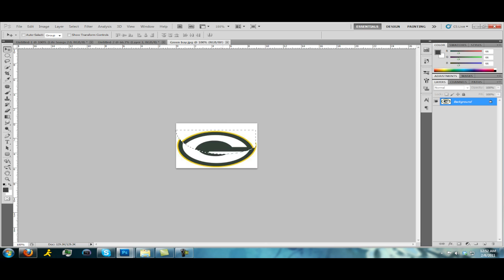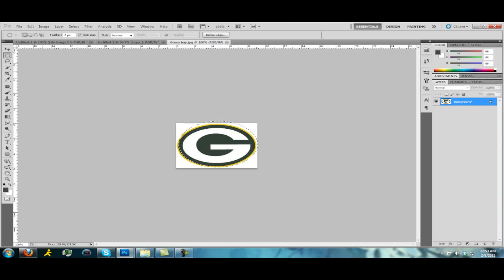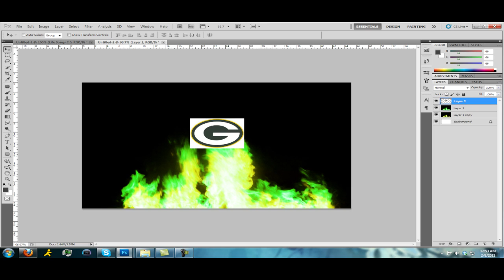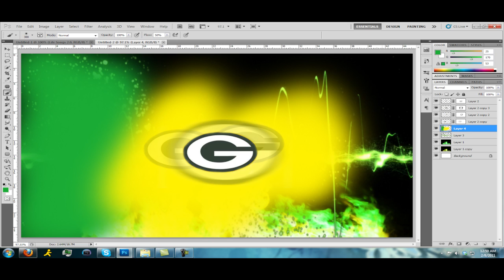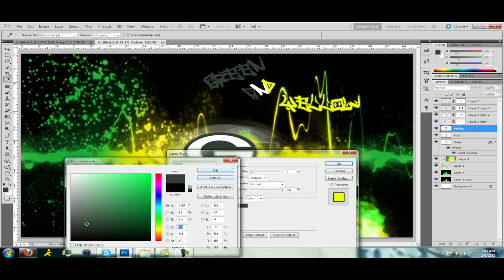Super Bowl XLV Winner | Speed Art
I Love Speed ARTS!!!
lol i was going to do a speed art on who ever won so dont hate on it bcuz its not ur "team" LOL
I u want the pic pm me and i lll give it to you